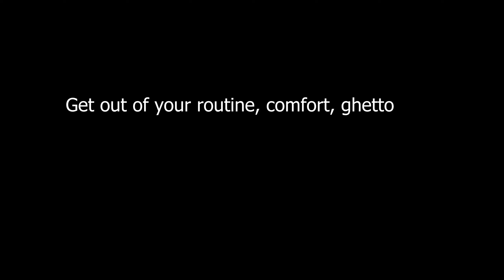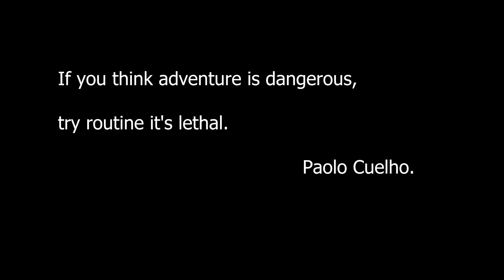ryyAdventure et Takeo Travel road trip Annecy Genéve #1